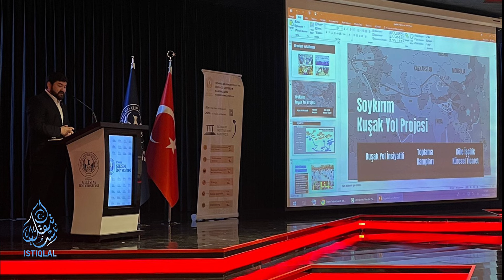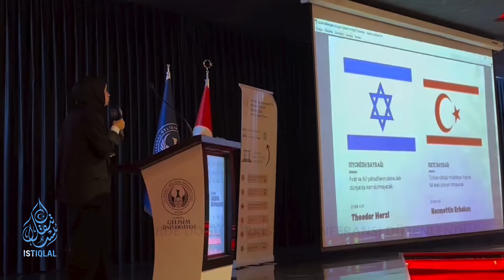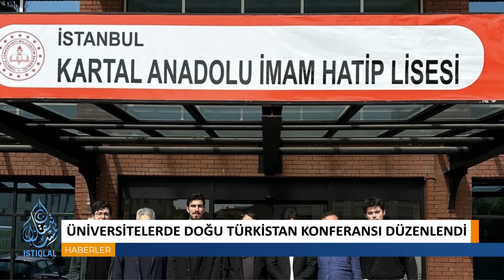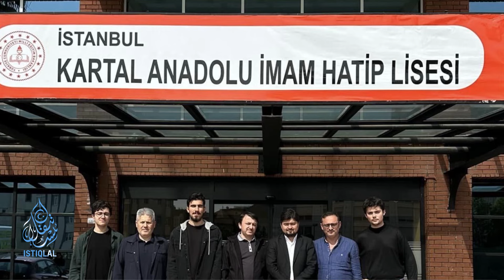TİKTOK TÜRKİYE’DE YASAKLANMAYA BAŞLADI | GÜNÜN HABERİ